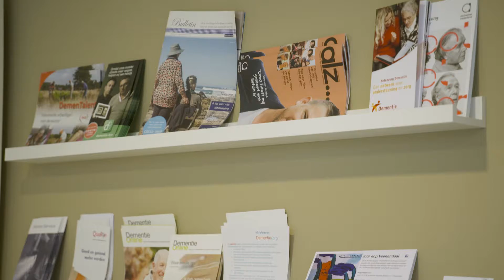QuaRijn Samen Sterk - S04E05 - Uitzending 30 juni 2018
Door de toenemende vergrijzing is het aantal mensen met dementie in Nederland vervijfvoudigd. Mede door dit ziektebeeld hebben deze ouderen een toenemende behoefte aan ondersteuning bij hun dagelijks functioneren. Een adequaat zorgplan dat aansluit op de behoefte van mensen met dementie en hun naasten is dus noodzakelijk.
Het zorgteam op De Koekoek streeft ernaar om de bewoners en diens naasten zo goed mogelijk te ondersteunen. En met succes! In 2016 won de locatie de BouwAward in de categorie langdurige zorg van de Vereniging voor Technologie in de Gezondheidszorg!
Bernadet Visser vertelt wat dementie is en hoe zij als Casemanager haar steentje bijdraagt in dit ziekteproces.